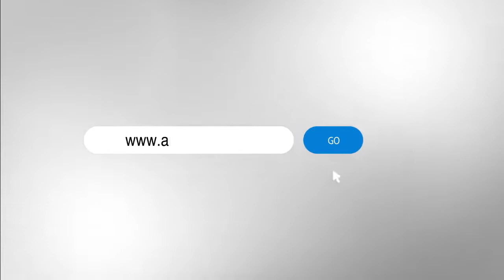أهالي أطفال ضمور العضلات الشوكي يناشدون الرئيس السيسي بالتدخل لإنقاذ أبنائهم